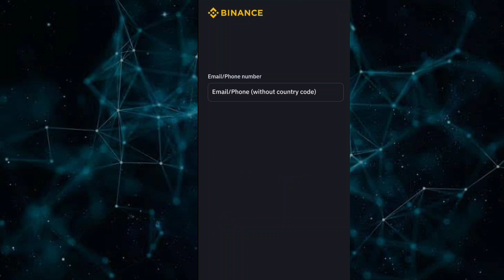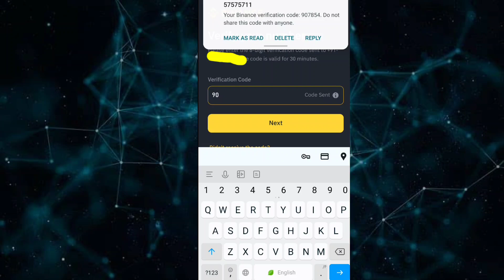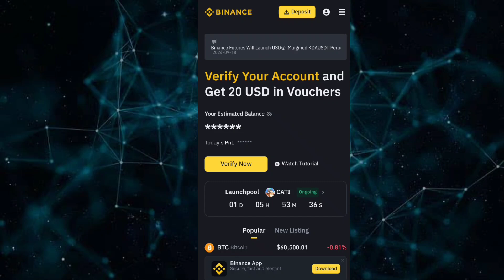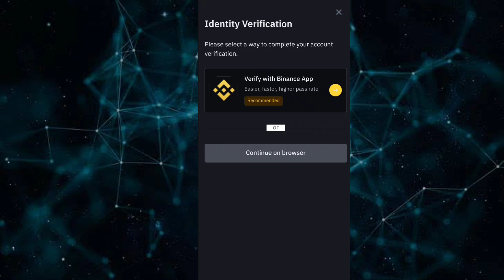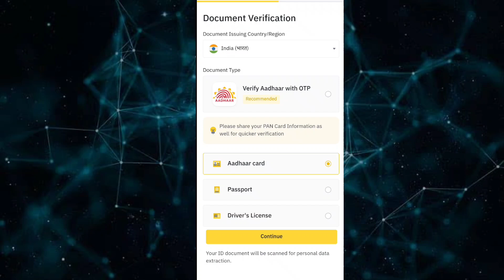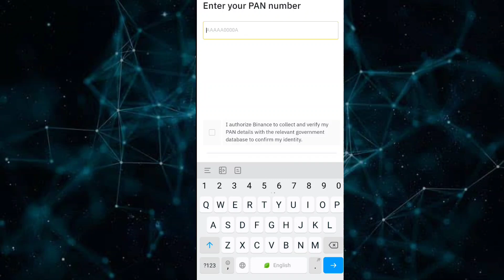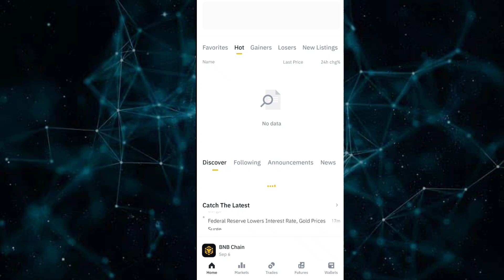Binance me account kaise banaye | Binance kyc kaise kare | How to create binance account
Binance me account kaise banaye | Binance kyc kaise kare | How to create binance account | Binance kyc kaise kare

100% Free & Active Airdrops

LIST OF UPCOMING AIRDROPS

Points Covered
Binance hamster kombat kyc
Binance kyc kaise kare
Binance me account kaise banaye
Binance me kyc verification
How to create binance account
binance account banane ka tarika
binance account verification failed
binance login
binance tutorial